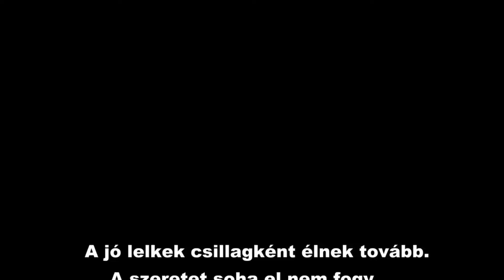Zátrok Róbert Labdarúgó emléktorna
Zátrok Róbert emlékére rendezett Labdarúgó emléktornát az Albertirsa SE Labdarúgó Szakosztálya, melynek fő szervezője: Szekeres Pál
A díjakat átadja: Zátrokné - Andrea és Zátrok Norbert.
Főcímzene: MyAngelscity - Egy Angyal éneke
Zene: Zátrok Róbert és Tóth Gábor
Video: Koncsik János
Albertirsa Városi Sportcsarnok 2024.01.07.